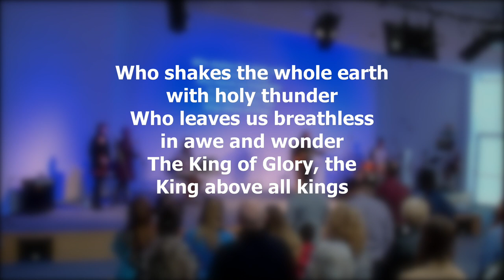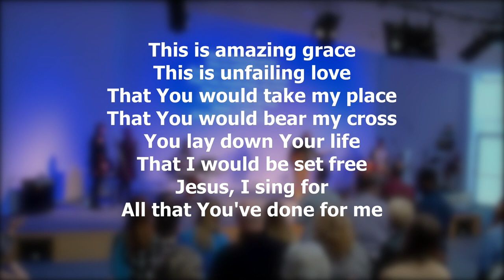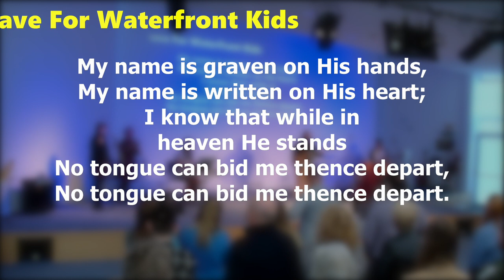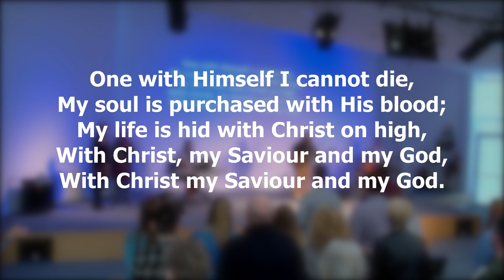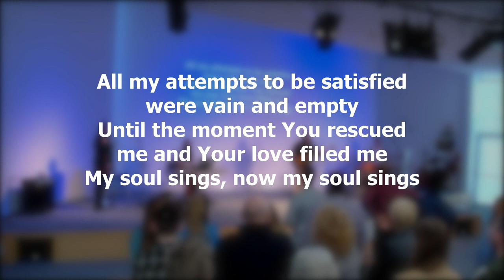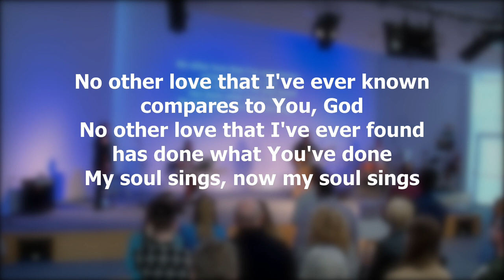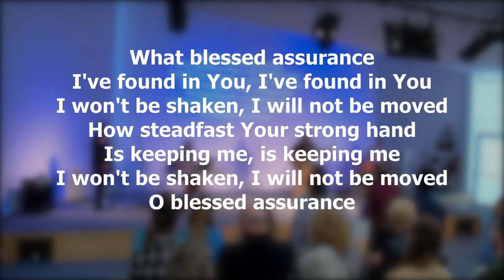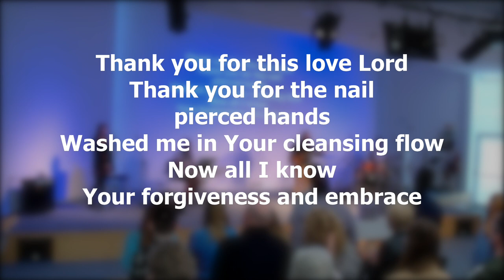Waterfront Community Church, Swansea - 9th October 2022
Thank you for joining us online this morning.

If you’d like to talk more about Christianity, join a weekly Housegroup or you are new to our online services, please get in touch. We’d love to hear from you!

Don't forget that the prayer chain is active and especially important at this time. If you have any prayer requests, please add them to the chain. If you are unsure of how to do this, please contact the church directly for more details of how to get involved.

We will be back here online next week at 11am. We hope to see you here again.

God Bless